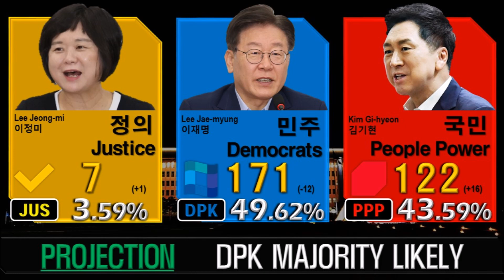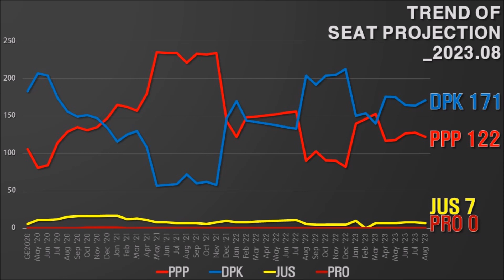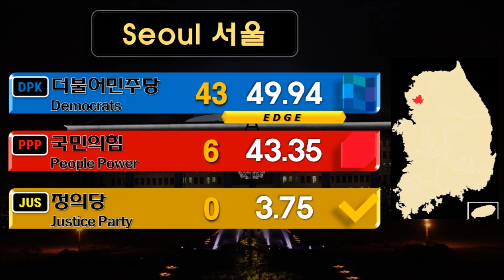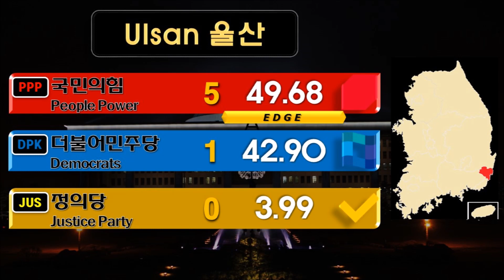한국 | 총선 예측조사 2023년 8월 민주 이재명 VS 국민 김기현 VS 정의 이정미 단독 데이터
안녕하세요 여러분, Globe Elections UN입니다.
저희 채널의 새로운 영상, 한국 총선에 대한 2023년 8월 예측조사 '민주 이재명 VS 국민 김기현 VS 정의 이정미'에 오신 것을 환영합니다.
감사합니다 & 즐기세요!!!

2024총선 차기총선 한국 대한민국 여론조사 총선 선거 2023년 8월 예측조사 DPK PPP JUS PRO Lee Kim Yoon LeeJaemyung KimGihyeon LeeJeongmi YoonHeesuk GlobeElectionsUN GEHSC 뉴시스 에이스리서치 국민리서치 뉴스핌 미디어리서치 데일리안 여론조사공정 뉴스토마토 미디어토마토 한국갤럽 CBS 노컷뉴스 알앤써치 미디어트리뷴 리얼미터 뉴스공장 여론조사꽃 정치의숲 리서치뷰 스트레이트뉴스 조원씨앤아이